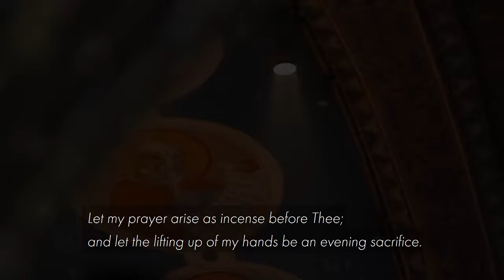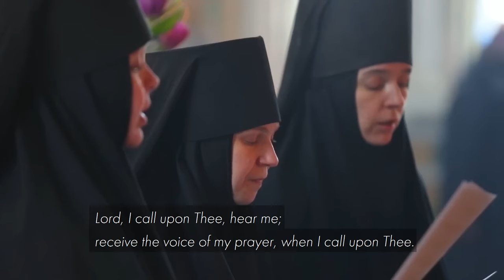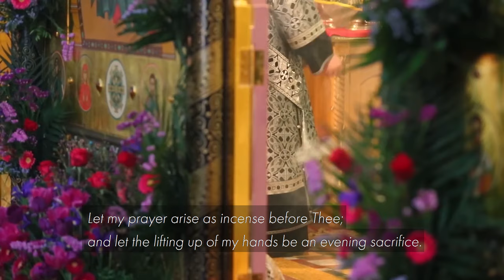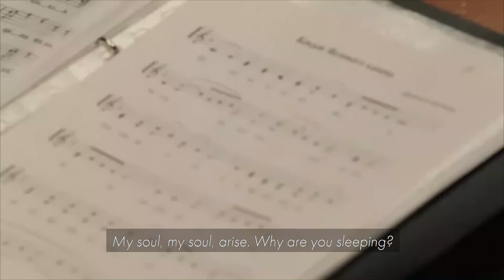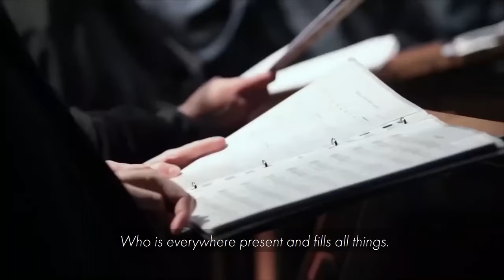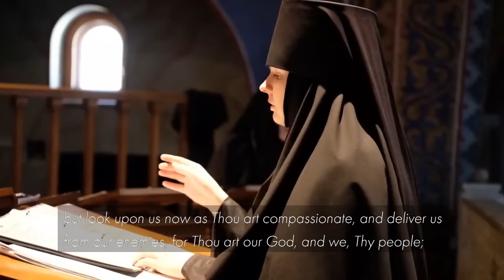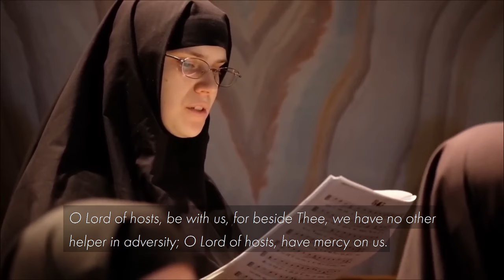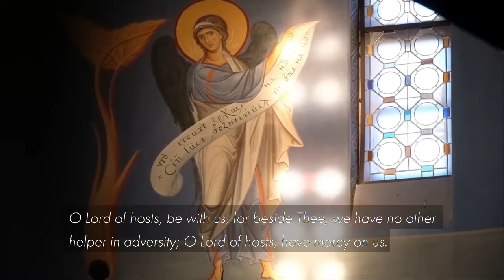THE GREAT LENT HYMNS. Orthodox Chants. The Monastic Choir of St. Elisabeth Convent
✏  We offer you a collection of orthodox chants and hymns, which are sung during different services of the Great Lent. The chants are performed by the Monastic Choir of St. Elisabeth Convent. The choir adheres to the ancient choral tradition of Znamenny chant and its variety, the Valaam chant. On Sundays and feast days, they also perform Byzantine, Greek, Old Bulgarian, Macedonian, and Georgian chants.

0:00 - "Let my prayer arise"
This chant is sung in the second part of the Liturgy of the Presanctified Gifts.
Be it known that as the reader sings: "Let my prayer be set forth as incense before Thee" all the people, whether in the church or in the altar, stand upon their knees, praying. And when there is begun "The lifting up of my hands", they stand up. After this they alternate kneeling and standing, side by side, at the verses. But the priest, standing in the altar before the Holy Table, having taken the censer with incense, censes. And when the reader sings the last Let my prayer be set forth then the priest, giving up the censer, kneels upon his knees, praying.
4:23 - "Now the Powers of Heaven"
The hymn "Now the Powers of Heaven" is sung during the solemn transfer of the Holy Gifts during the Liturgy of the Presanctified Gifts.
8:12 - "O Taste and see that the Lord is Good"
"Taste and see that the Lord is good" is a phrase from Psalm 34:8. It is the communion hymn from the Presanctified Liturgy during Lent. But Psalm 34 is used throughout the year as a prayer in preparation for communion and as a hymn after communion (in the Russian tradition). Verse 8 summarizes everything about receiving communion.
10:08 - "My soul"
Kontakion of The First Week of Great Lent. It is taken from the Great Penitential Canon of St. Andrew of Crete. The Great Canon of St. Andrew of Crete (also known as the Canon of Repentance) is a lengthy penitential canon composed in the seventh century, which is sung during Great Lent.
11:57 - "Have mercy on us..."
These are troparia taken from the evening prayer rule.
13:16 - "O Lord of hosts"
This is sung during the Great Compline service.
18:46 - "Thy Fatherly Arms"
Once a year we hear these words during the church services for the Sunday of the Prodigal Son, at the Vigil. At a tonsure ceremony this troparion is sung thrice as the person being tonsure crawls from the narthex of the church to the altar—from the sinful world from whence he came to this beloved embrace.